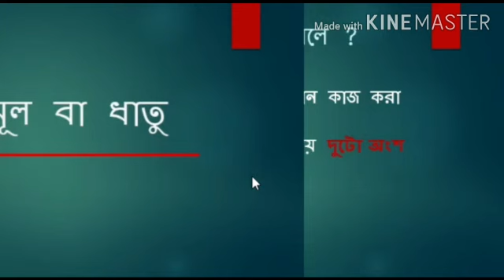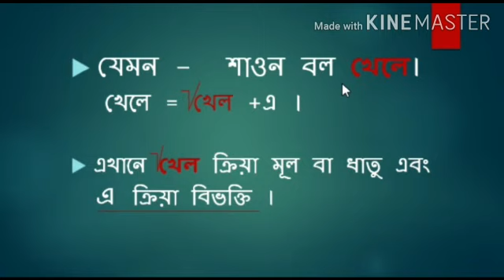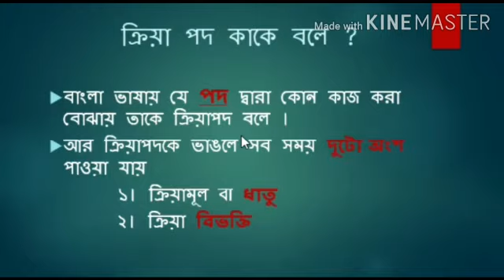বাংলা ব্যাকরণ অংশের ক্রিয়ামূল বা ধাতু বিষয়ক আলোচনা।পর্ব - ০১